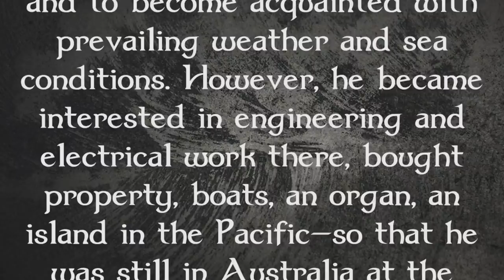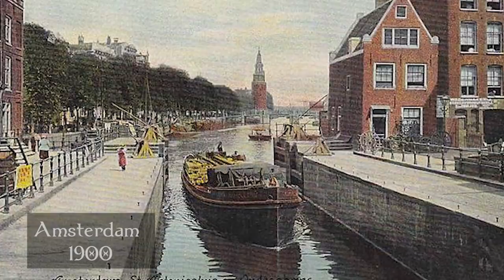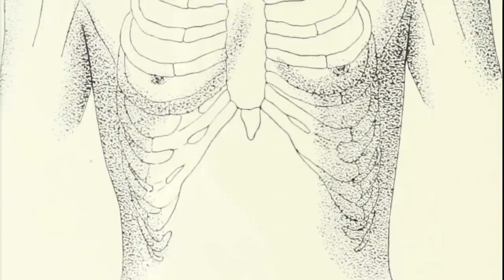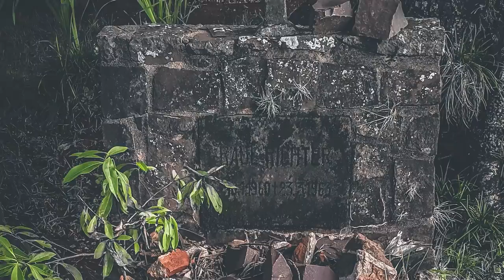The Crazed Corpse Loving Doctor | Carl Tanzler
Welcome to Forgotten Lives! In today's episode we are looking into the life of Carl Tanzler a German-born radiologist who had bizarre obsession with a patient which continued long after she died...